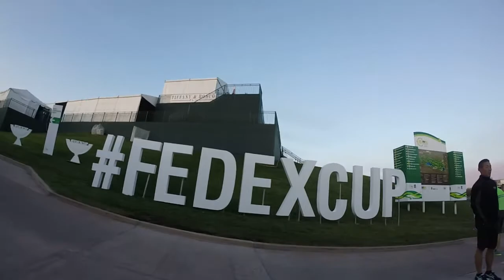2017 Phoenix Open - O'Donnell Style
Big thanks to Alaina, Renee, Pam, and Shannon for hosting us.  Can't wait to do it again next year!